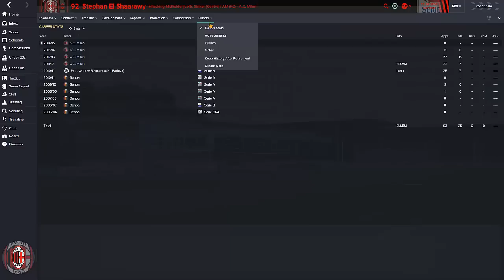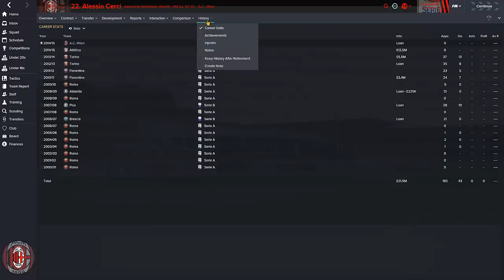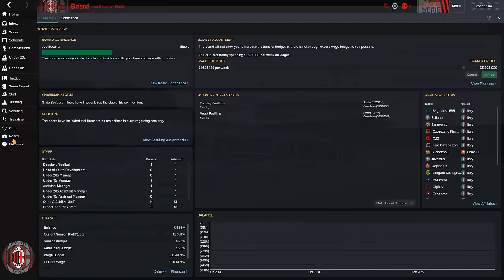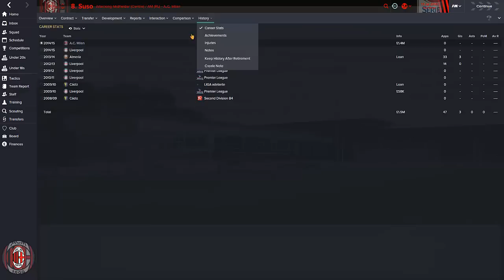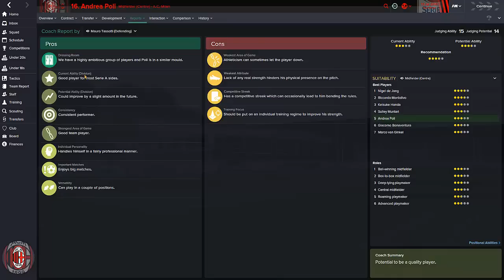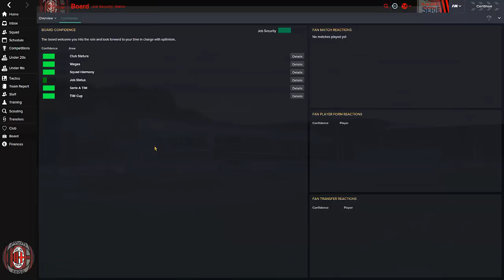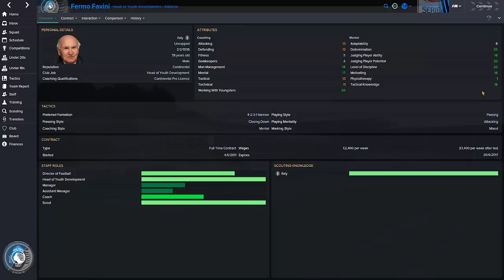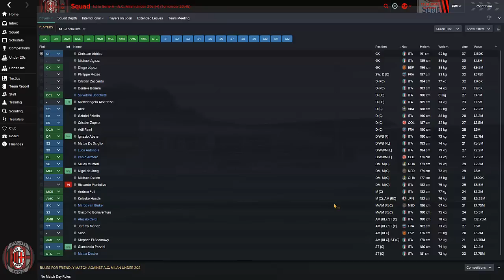FOOTBALL MANAGER 2015 LET'S PLAY | A.C. Milan #1 | New Beginnings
CAN WE HIT 1,000 LIKES?!? NEW FM15 SERIES!

A.C. MILAN - FOOTBALL MANAGER 2015 LET'S PLAY |